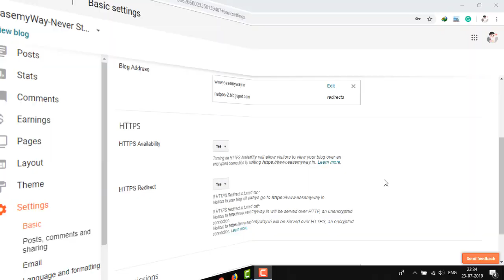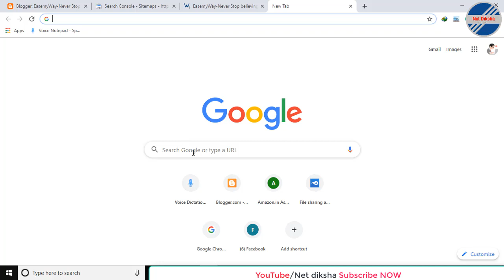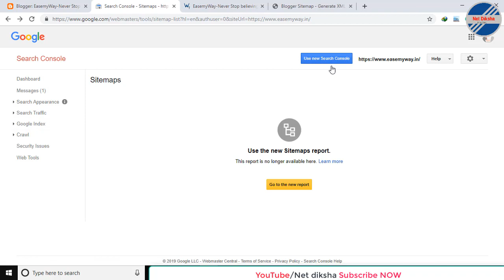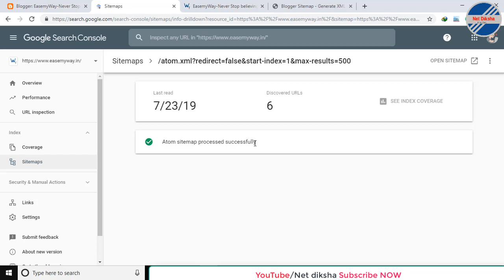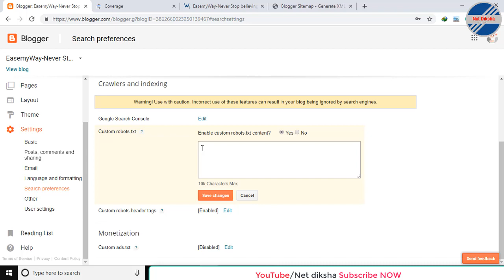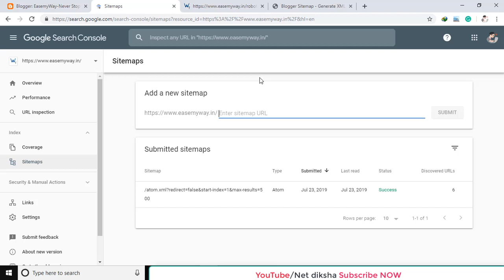Generate Blogger Custom Robots txt & sitemap 2019| Sitemap XML SEO Setting Hindi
Hello Friends in this video I will show you How to generate blogger Custom robots txt and sitemap. Sitemap custom robots txt is a very important setting for your blogger without doing this your block will be not indexed in Google properly and block post also.there are couple  of different ways to make blogger sitemap and robots txt, here I am going to show you two  different way to make custom robots.txt and Blogger sitemap which is very simple and easy.